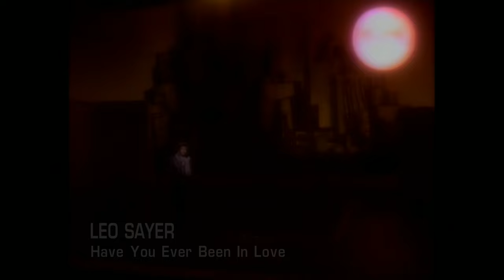𝐋𝐞𝐨 𝐒𝐚𝐲𝐞𝐫 - 𝐇𝐚𝐯𝐞 𝐘𝐨𝐮 𝐄𝐯𝐞𝐫 𝐁𝐞𝐞𝐧 𝐈𝐧 𝐋𝐨𝐯𝐞 - 𝐎𝐟𝐟𝐢𝐜𝐢𝐚𝐥 𝐕𝐢𝐝𝐞𝐨 𝟏𝟗𝟖𝟐 - 𝟒𝐊 𝐑𝐞𝐦𝐚𝐬𝐭𝐞𝐫𝐞𝐝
Gerard Hugh "Leo" Sayer (born 21 May 1948) is an English-Australian singer and songwriter whose singing career has spanned five decades. He has been an Australian citizen and resident since 2009.